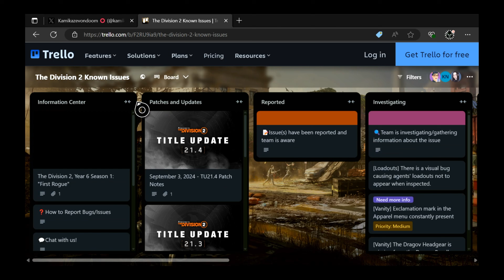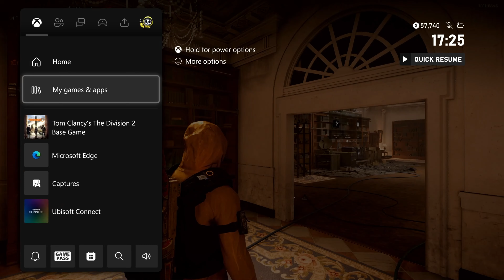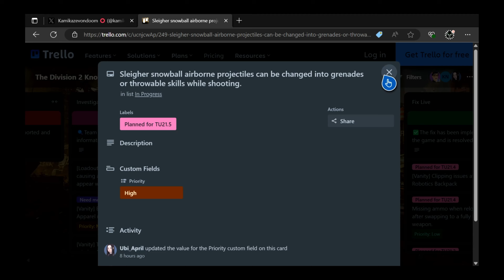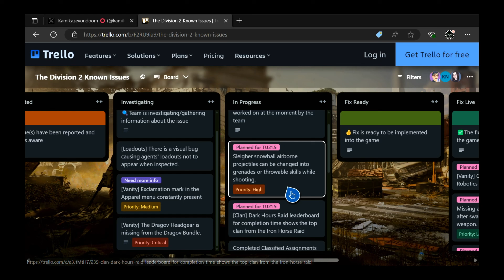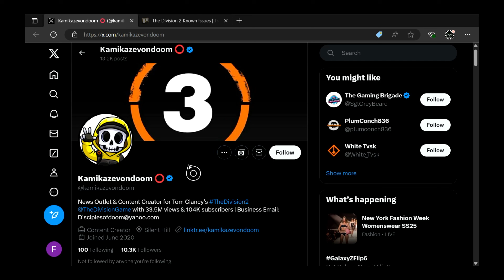*BREAKING NEWS* The Division 2: SLEIGHER DAMAGE GLITCH UPDATE!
d(--__--)b